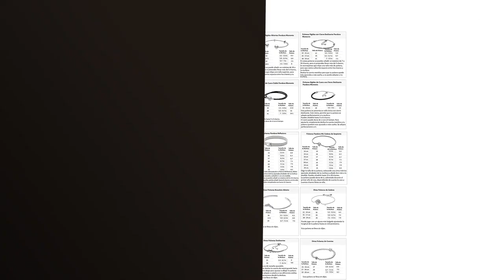PULSERA PANDORA: Descubre las 5 mejores pulseras Pandora para complementar tu estilo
✋  Aquí están descubre las 5 mejores pulseras pandora para complementar tu estilo disponibles en el mercado.

??? ENLACES DE COMPRA PULSERA PANDORA ???

2) Pandora 590702HV - Pulsera de plata de ley con cierre a presión

5) Pandora Pulsera para Mujer Plata de Ley 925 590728

00:00 - Intro
00:06 - 1) PANDORA Reflexiones, Pulsera, para Mujer...
00:42 - 2) Pandora 590702HV - Pulsera de plata de ley...
01:14 - 3) Pandora Pulsera de mujer corazón 590719...
01:46 - 4) PANDORA Pulsera 597125CZ-2 mujer plata Moments Deslizante...
02:19 - 5) Pandora Pulsera para Mujer Plata de Ley 925...
02:51 - Outro